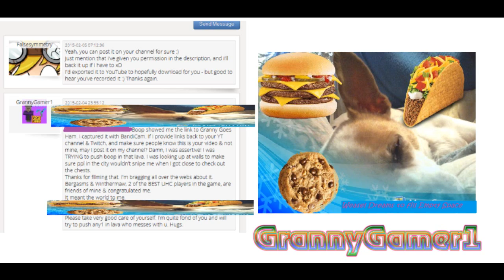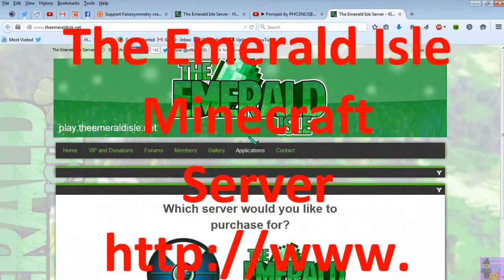"GrannyGamer1 Goes Ham" by False Symmetry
One of my PROUDEST moments in Minecraft, filmed by one of the BEST UHC players in the game. Live, in front of four HUNDRED viewers...no pressure or anything. I came in 2nd. I had Boop down to 1 heart and was trying to push him in the lava when I died.
so, here's False's highlight she made for me from her stream, used with permission.
QUOTE:

Falsesymmetry
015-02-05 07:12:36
Yeah, you can post it on your channel for sure :) Just mention that i've given you permission in the description, and i'll back it up if I have to xD I'd exported it to YouTube to hopefully download for you - but good to hear you've recorded it :) Thanks again.
FalseSymmetry Twitch
"Pompeii by PHO3N1X@webecomplex only on The Emerald Isle Server"
The Emerald Isle Minecraft Server
Additional Music by
False's Music by
Approaching Nirvana